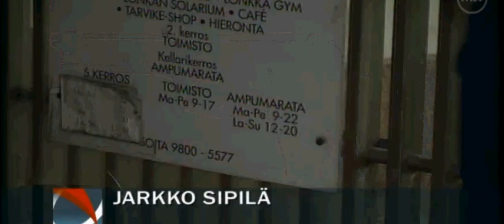muija sekos ja ampu kaikki (puhelu hätäkeskukseen)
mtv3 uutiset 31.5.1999